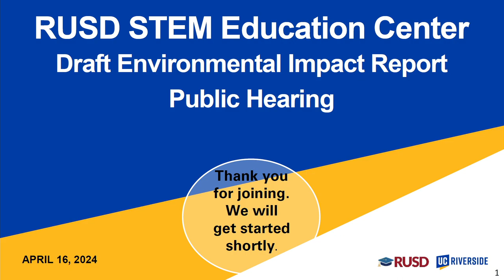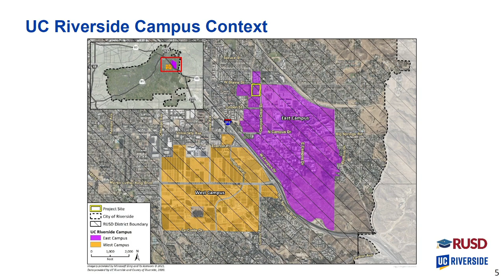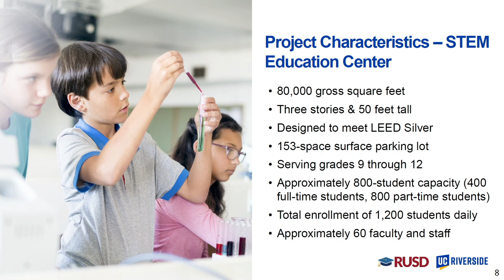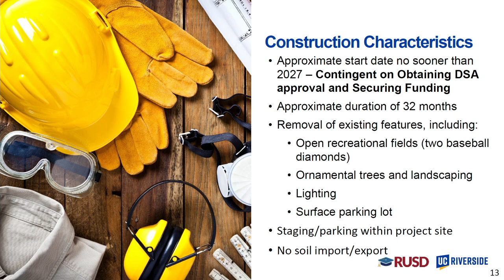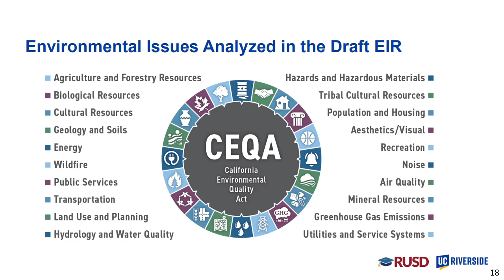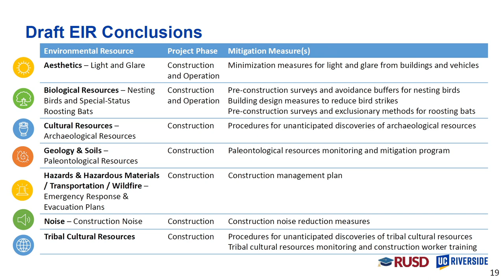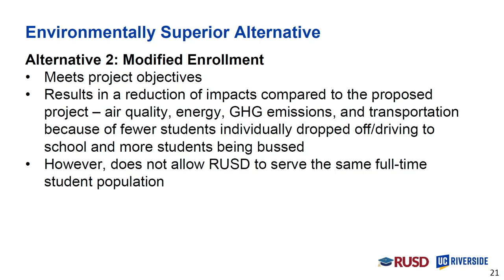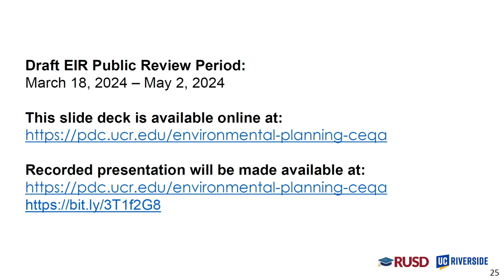Proposed STEM Education Center / EIR Public Meeting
Public notice is provided herein regarding a Notice of Preparation and subsequent public meeting will be held at the direction of the lead agency. The University of California, Riverside (UCR), circulated a Draft Environmental Impact Report (EIR) and is evaluating a project under the California Environmental Quality Act (CEQA). This public meeting will provide participants with 1) an explanation and understanding of the proposed project under development; and 2) an opportunity to comment on the appropriate scope and content of the environmental analysis and environmental documentation as it pertains to the proposed project under CEQA. At this time, the project design is not complete, and only general information on the proposed project is available to the public. UCR, with the Riverside Unified School District’s (RUSD) assistance, describes the preliminary concept of the project and UCR requests community feedback. This meeting is required as per State CEQA Guidelines §§ 15082 and 15083.[1] [2]